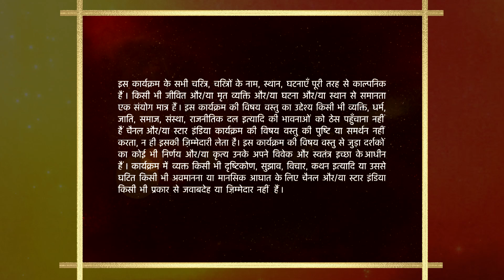Baa Bahoo Aur Baby | Baa parivaar mein se kisko Singapore le jayengi?